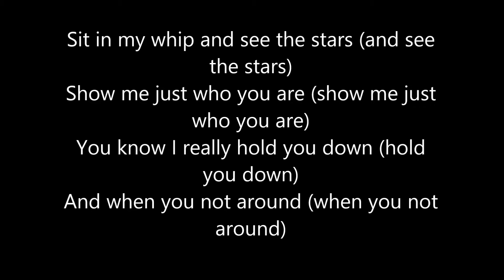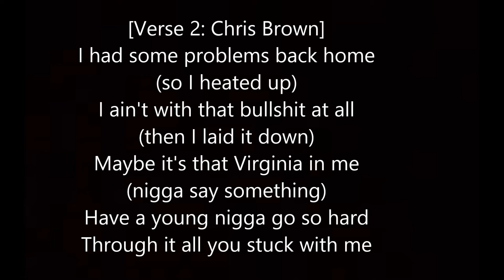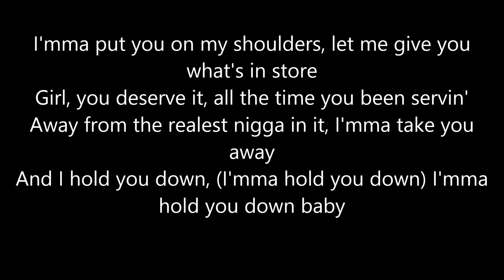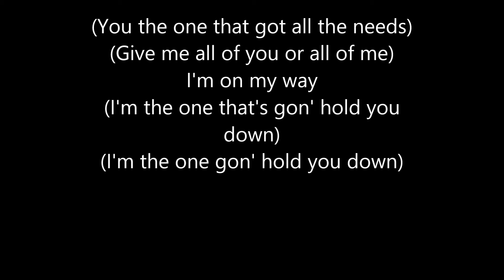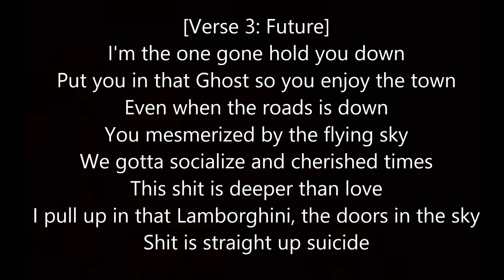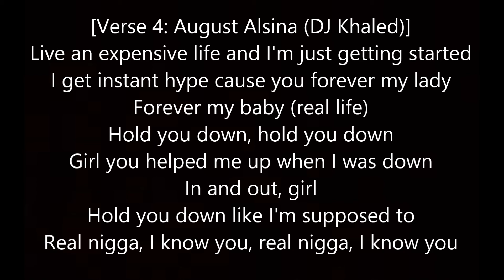Hold You Down- Chris Brown Lyrics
Hold you down - Dj Khaled , Chris brown , Augusu Alsina , Future , Jeremih Lyrics on screen